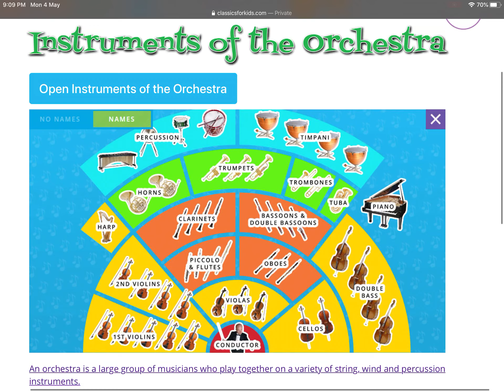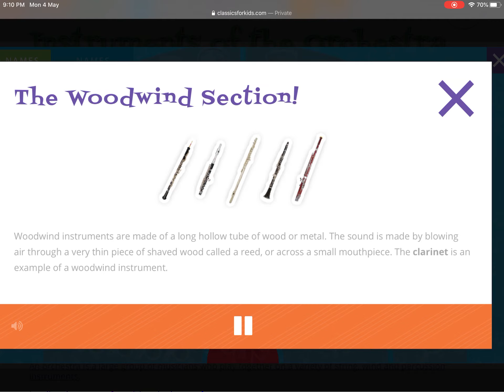Review the Orchestra